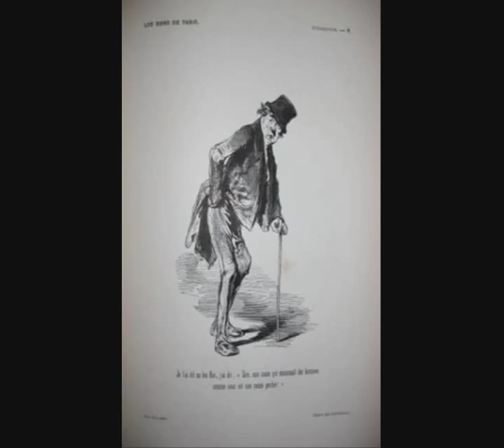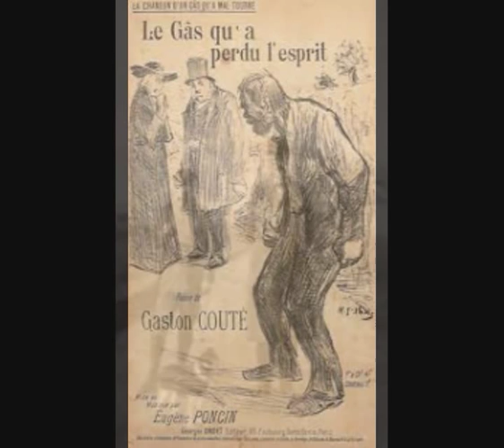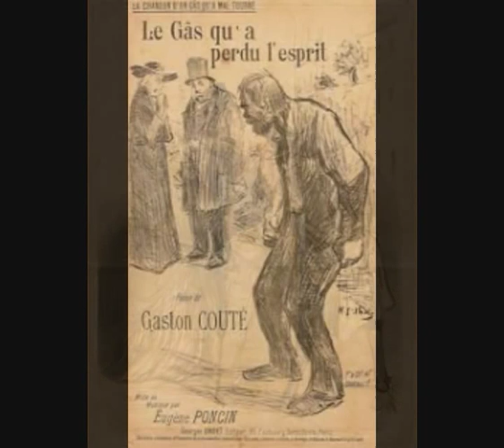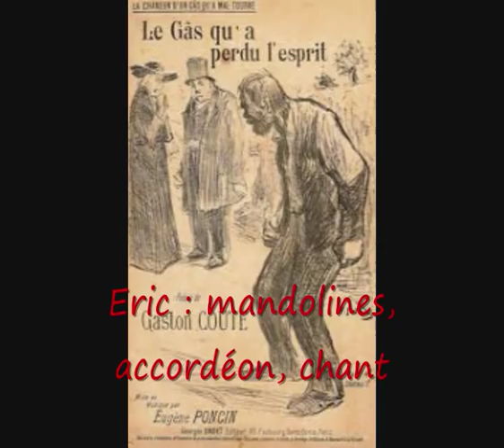Le gars qu'a perdu esprit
Eric : mandolines, accordéon et chant.